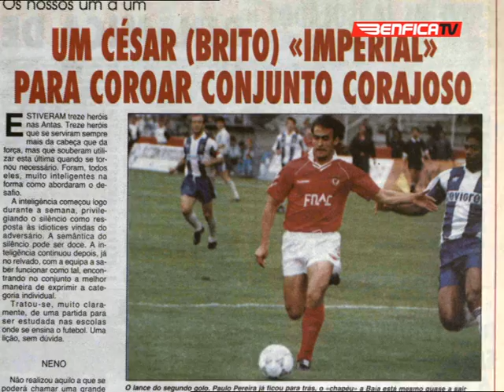Vitórias e Património - FCP 0 SLB 2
Porto 0 vs Benfica 2 - A 28 de Abril de 1991, num dos clássicos mais quentes de sempre, o FC Porto recebe o Benfica. É uma partida decisiva. O Porto tem que ganhar se quiser continuar na luta pela revalidação do título. À chegada às Antas, a comitiva benfiquista apercebe-se que terá de ultrapassar muitos obstáculos para sair das Antas com os dois pontos.